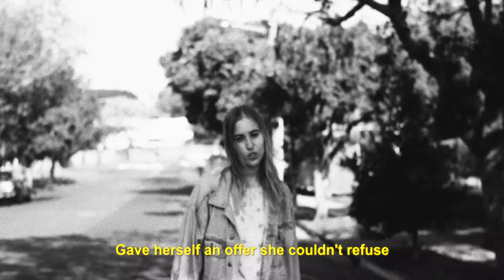Hatchie — Her Own Heart (Official Video)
Artists like Hatchie have been greatly impacted by the COVID-19 crisis. If you have the means, your support would be much appreciated!

'Her Own Heart' is taken from Hatchie's debut album 'Keepsake', out on Double Double Whammy, Heavenly Recordings and Ivy League.

Video directed by Joe Agius.